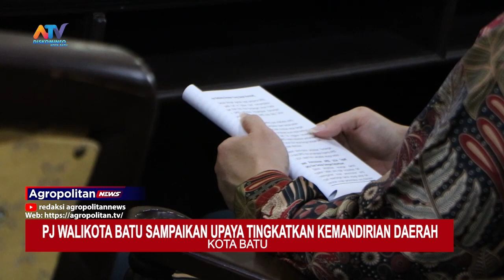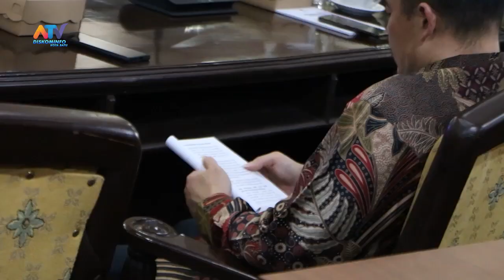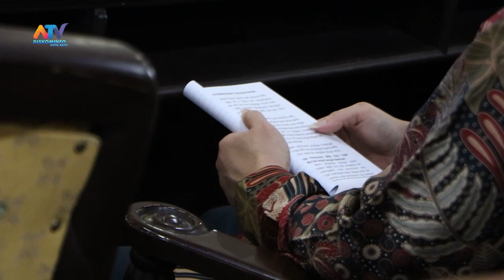PJ WALIKOTA BATU SAMPAIKAN UPAYA TINGKATKAN KEMANDIRIAN DAERAH | ATV MALANG RAYA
SALAH SATU YANG MENJADI POIN PEMBAHASAN DALAM PARIPURNA TERKAIT JAWABAN WALIKOTA TERHADAP PANDANGAN UMUM FRAKSI DPRD KOTA BATU TERKAIT RAPBD TAHUN 2024, YAITU UPAYA PENINGKATAN PENDAPATAN DALAM RANGKA MENINGKATKAN KEMANDIRIAN KOTA BATU SESUAI DENGAN KETENTUAN PERATURAN PERUNDANG-UNDANGAN.